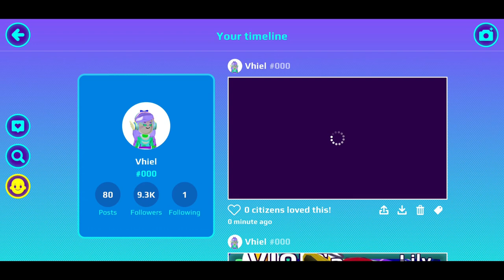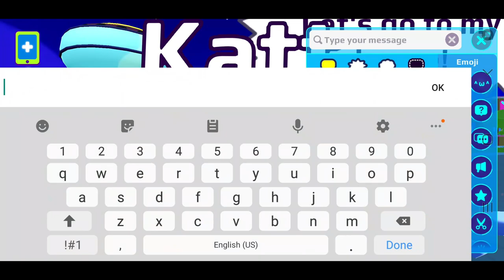STAR, HONORARY CITIZEN, AND MILK STICKER COLLECTION PK XD SECRET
i will tell you about secret in PK XD how to get the secret sticker collection. I can get star, honorary citizen, and milk sticker